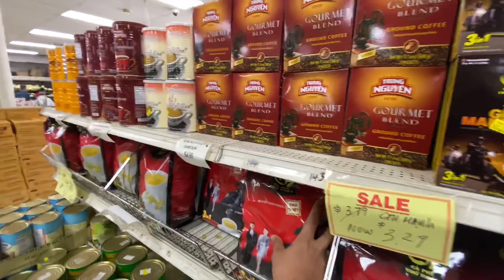Cá Lóc ở Mỹ SIÊU TO KHỔNG LỒ - Ăn ngon không ?